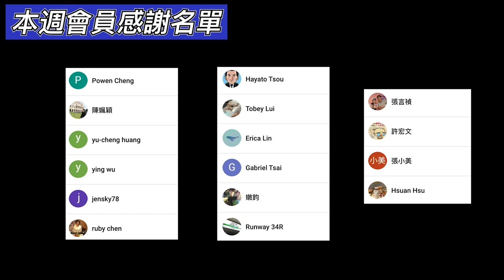3分鐘線上旅遊｜廣尾、惠比壽